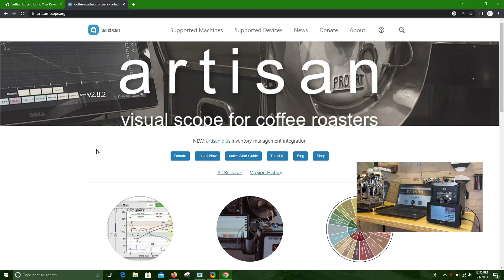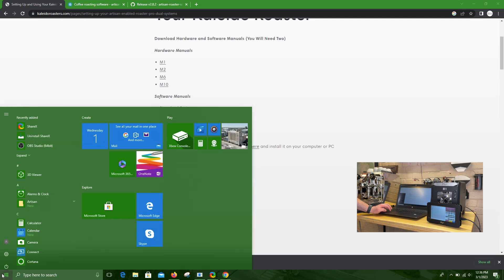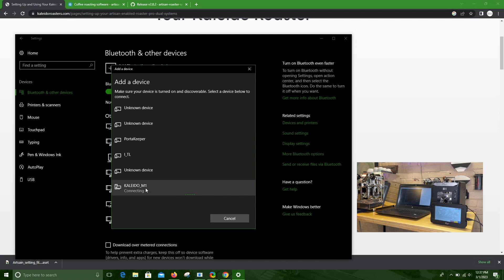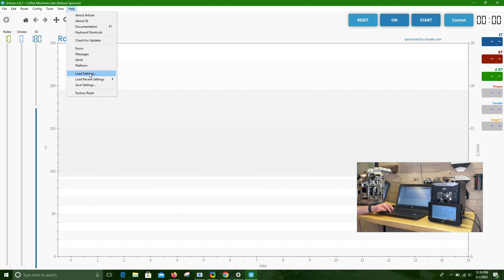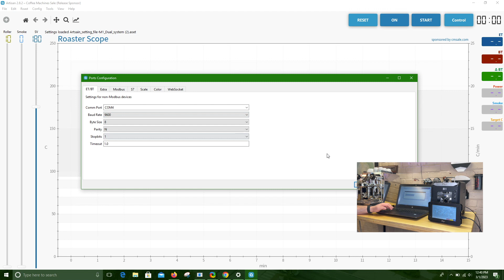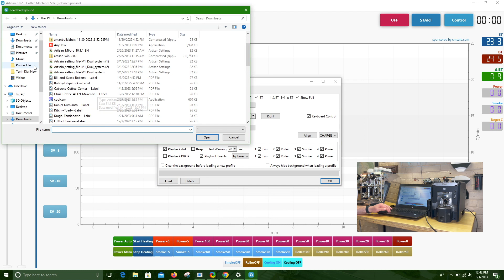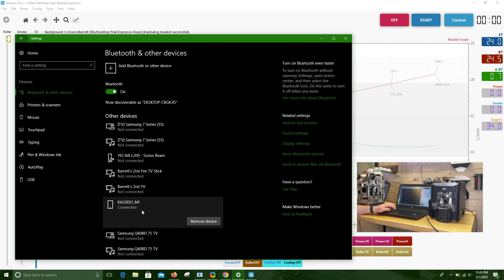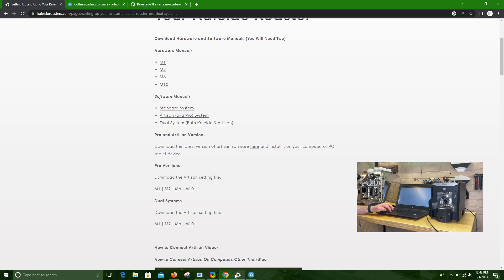Kaleido Roasters - Artisan Software - Windows Dual System - (LEGACY BOARD-B ONLY)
NOTE: THIS VIDEO SHOWS LEGACY BOARD-B CONNECTION.  FOR NEWER ROASTERS PLEASE REFER TO LATEST VIDEO. ALSO NOTE, FOR DUAL SYSTEM, DO NOT CONNECT TABLET AT SAME TIME AS USING ARTISAN.  THIS IS HOW IT USED TO WORK, BUT WITH RECENT ARTISAN UPDATES, YOU CANNOT CONNECT VIA KALEIDO TABLET.

This video is to help you connect your Kaleido Roasters Dual System roaster using Artisan Software and Windows.

Artisan Software (I am using Artisan 2.4.6, others may work)